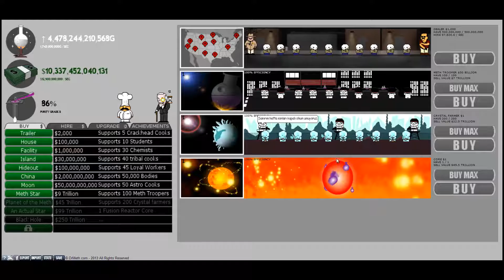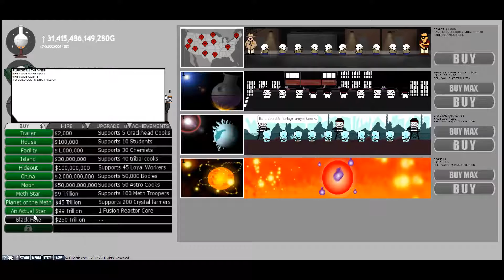Dr. Meth #004- Schwarzes Loch [Full-HD]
►►Kommentator: Jan
►Lasse uns deine Kritik in den Kommentaren